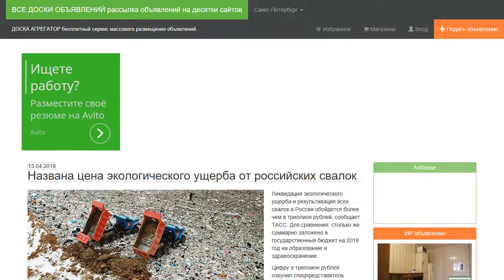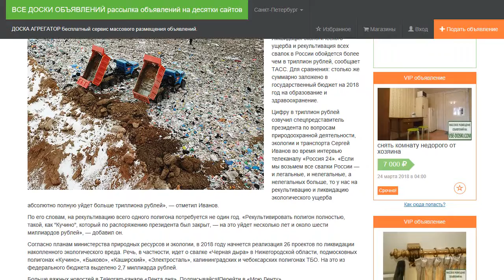Названа цена экологического ущерба от российских свалок.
Ликвидация экологического ущерба и рекультивация всех свалок в России обойдется более чем в триллион рублей, сообщает ТАСС. Для сравнения: столько же суммарно заложено в государственный бюджет на 2018 год на образование и здравоохранение.

Цифру в триллион рублей озвучил спецпредставитель президента по вопросам природоохранной деятельности, экологии и транспорта Сергей Иванов во время интервью телеканалу «Россия 24». «Если мы возьмем все свалки России — и легальные, и нелегальные, а нелегальных больше,  то у нас на рекультивацию и ликвидацию экологического ущерба абсолютно полную уйдет больше триллиона рублей», — отметил Иванов.

По его словам, на рекультивацию всего одного полигона потребуется не один год. «Рекультивировать полигон полностью, такой, как "Кучино", который по распоряжению президента был закрыт, — на это уйдет несколько лет и около шести миллиардов рублей», — добавил он.

Согласно планам министерства природных ресурсов и экологии, в 2018 году начнется реализация 26 проектов по ликвидации накопленного экологического вреда. Речь, в частности, идет о свалке «Черная дыра» в Нижегородской области, подмосковных полигонах «Кучино», «Быково», «Каширский», «Электросталь», калининградских и чебоксарских полигонах ТБО. На это из федерального бюджета выделено 2,7 миллиарда рублей.